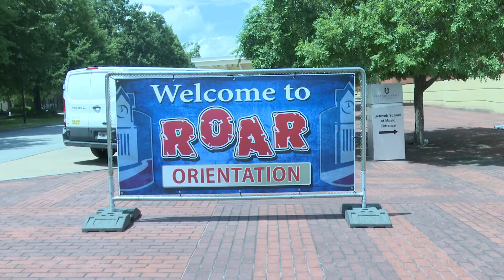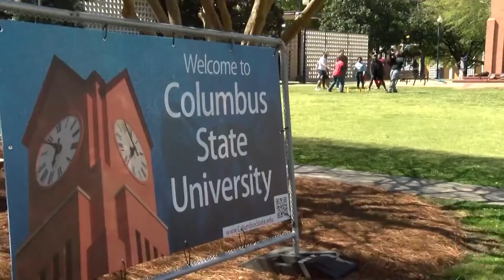College Orientations Look Different in 2021